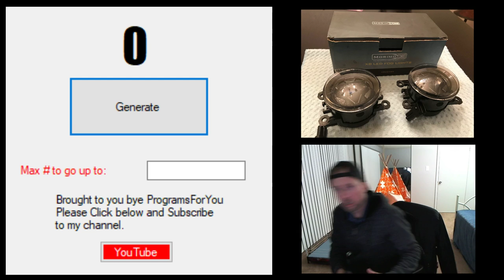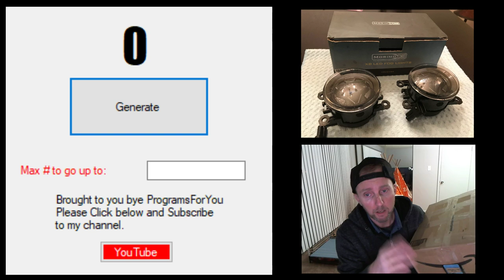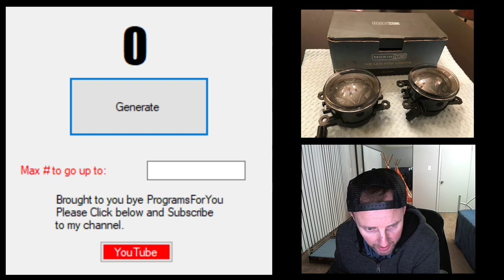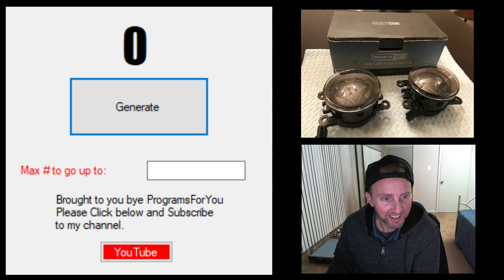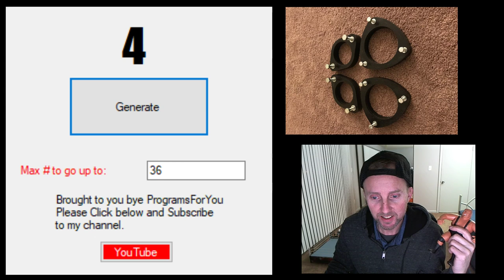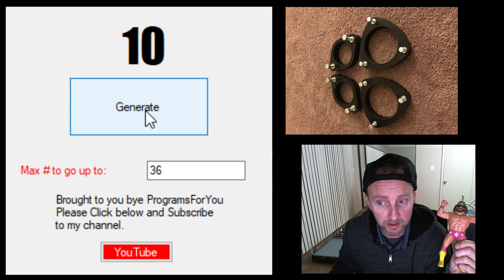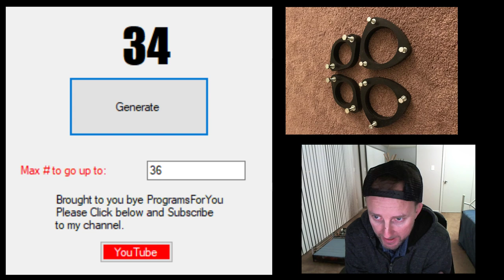ADF 1" LIFT KIT RAFFLE ----- WINNER ANNOUNCEMENT